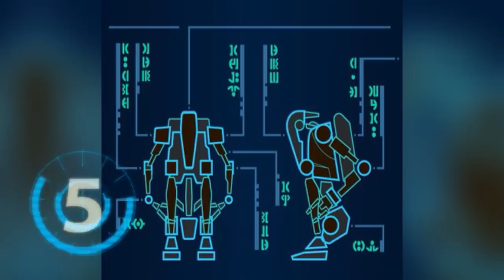13 Grandes Defectos de los Droides de Batalla Separatistas – Star Wars Canon –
Descubre 13 de los más grandes defectos de los Droides de Batalla B1 de los Separatistas, muchos de los cuales harían que estos robots de los separatistas fueran extremadamente inferiores y que a final de cuentas pudieran ser vencidos por los Soldados Clones y sus Generales Jedi en la Guerra de los Clones entre la República y los Separatistas. Algo que revela mucho sobre el diseño de los Droides de Batalla.

¿Cuál piensas que fue la peor falla de estas 13 entre los Droides B1?
Una historia sobre las fallas y los grandes defectos de los droides de combate B1 de los ejércitos de los Separatistas, algo que hizo que los Jedi y los Clones pudieran vencerlos en la Guerra de los Clones.